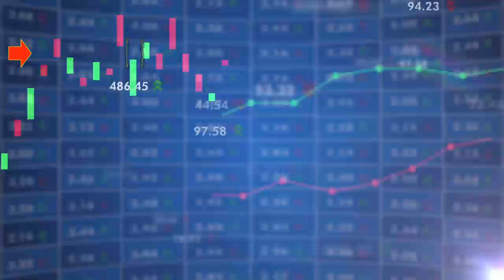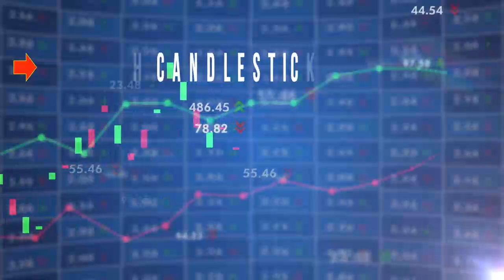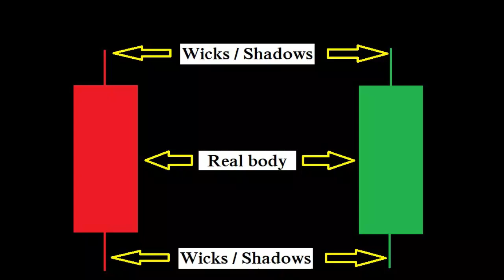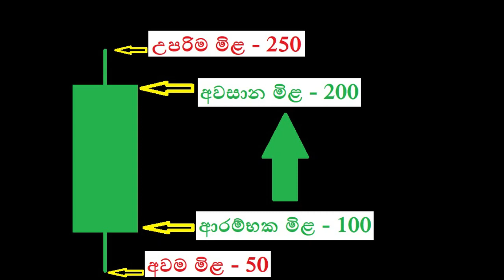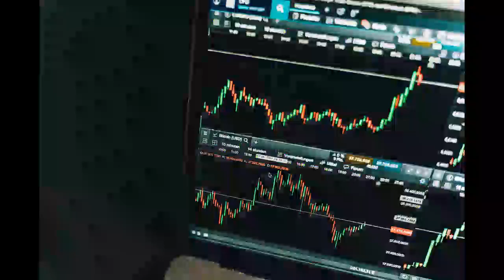How To Trade Candlesticks For Beginners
History and basics of Candlesticks.